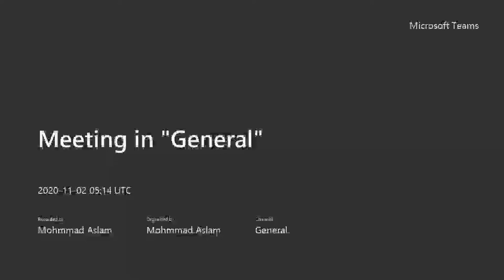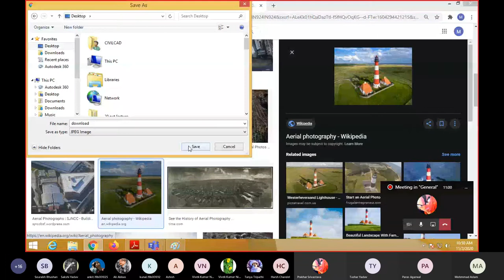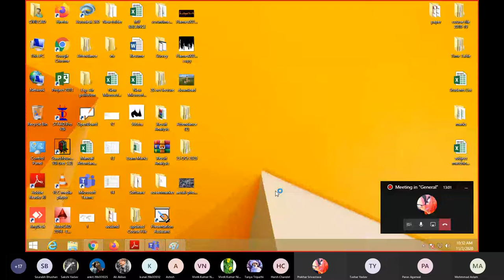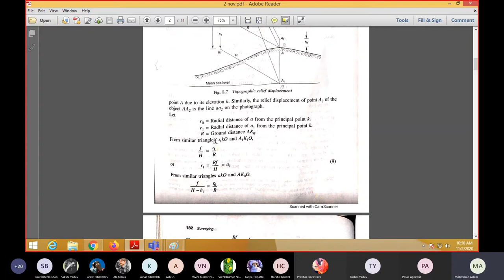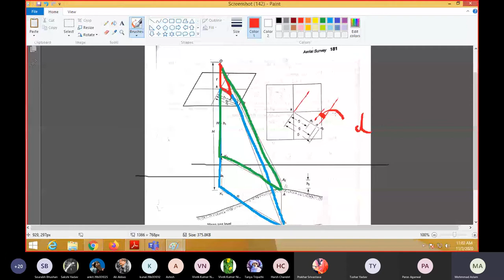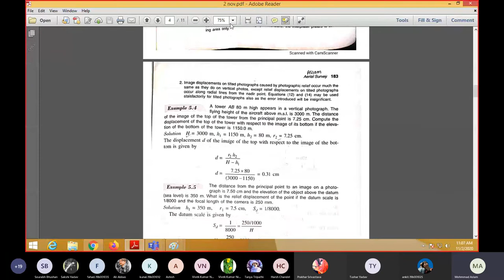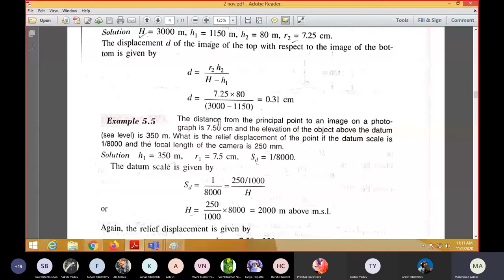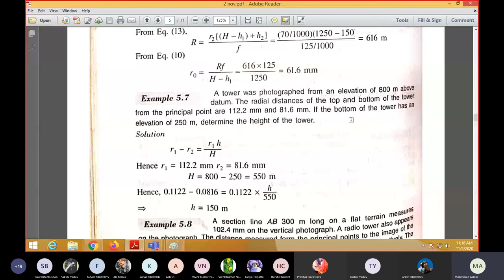Image distortion aerial survey | Civil engineer